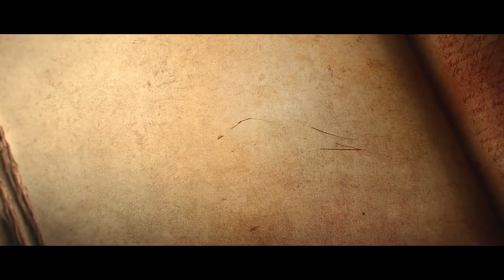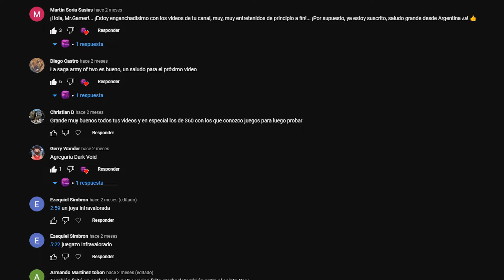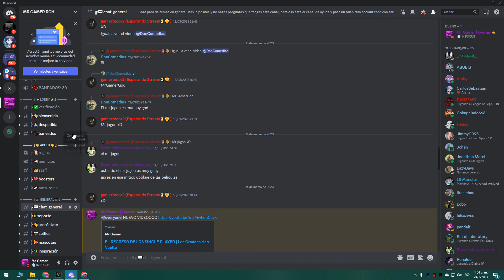TOP 11 JUEGOS de COOPERATIVO LOCAL para PS4 | Los Mejores para 2 o Mas Jugadores | 2022 | Parte 2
Estas buscando juegos de PS4 que se puedan jugar con amigos? pues en este vídeo te traigo otros 11 juegos que merecen la pena jugarlos de 2 o mas jugadores en tu PlayStation 4, aunque también algunos de estos están para PC, Xbox One, Xbox 360, PS3, Switch, PS5, Xbox Series X y S, en el vídeo te daré a conocer de que va cada uno de estos juegos y que te ofrece, para que tu decidas si darle una oportunidad, también mencionar que en vídeo hablare de títulos conocidos, tales como Borderlands o Diablo, sin embargo también hablare de juegos que no son tan conocidos pero que aun así son capaces de darte buenas horas de diversión, así que prepárate y ponte cómodo para que veas este top 11 juegos que tienen cooperativos locales para PS4 parte 2.